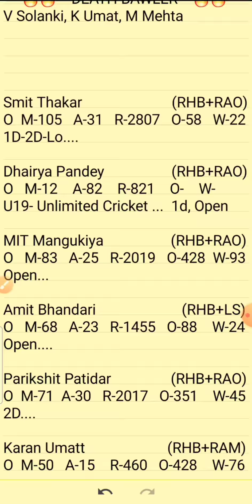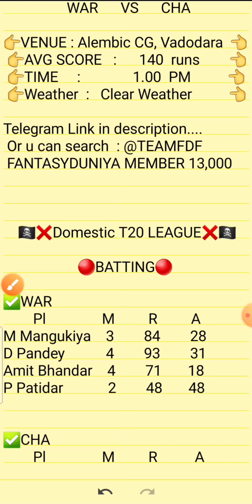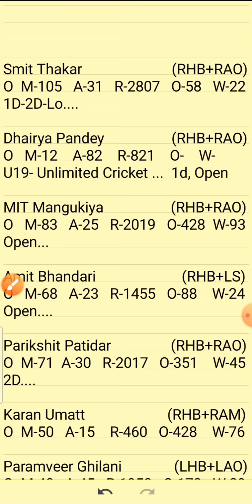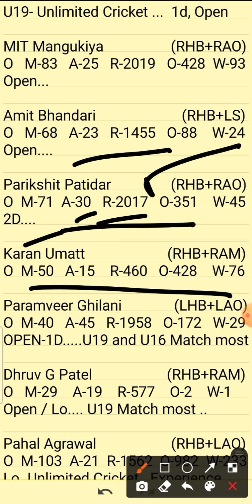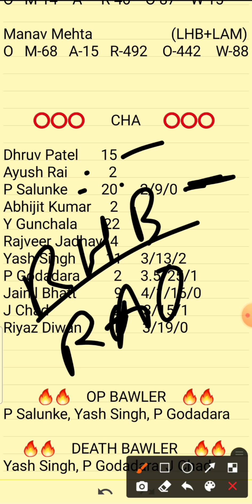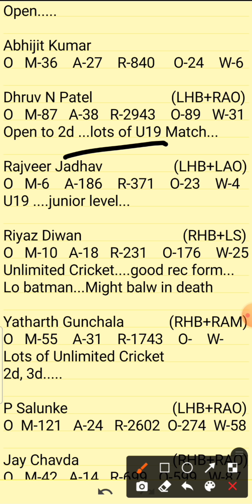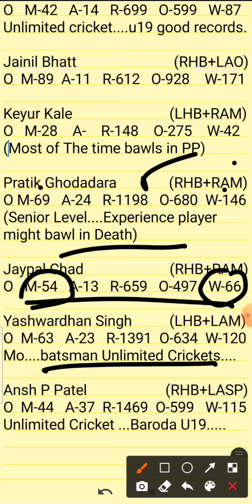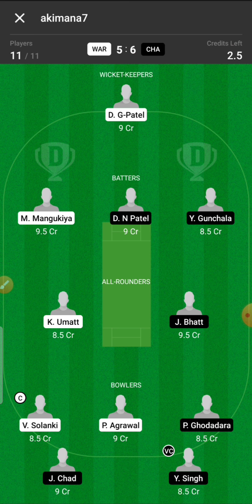War vs Cha | WAR vs Cha Dream11 Team | WAR vs Cha Dream11 Team Prediction | WAR vs Cha Baroda T20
1.Above video is based on my own research and analysis,  nobody is forced to play or believe in my videos, go with your instinct.

2. Dream11 takes great care to comply with all central and state legislation in India to ensure that  users are fully protected.